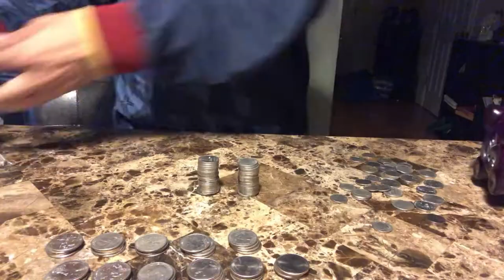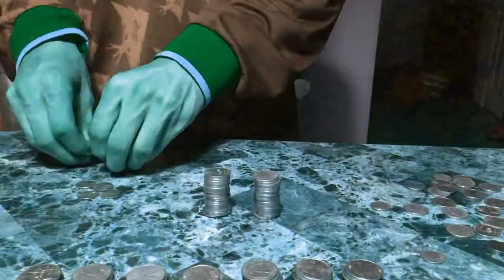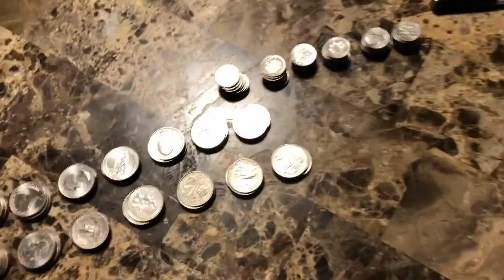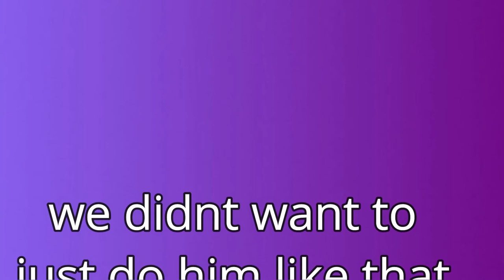paying pizza hut delivery man with straight change $32.95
paying everything with change on this one, comment down what you think and what should i do for the next one i got a comment on trying out fries from different places thats what is next thank you for watching like & subscribe share it with your friends then next week share it again lets get 1,000 subscribers